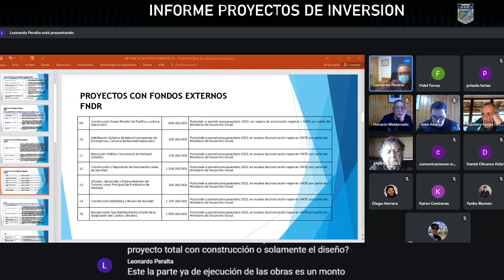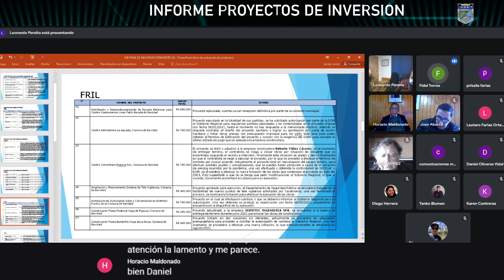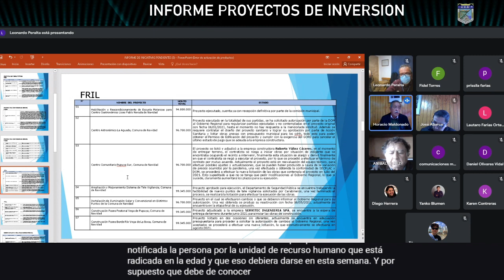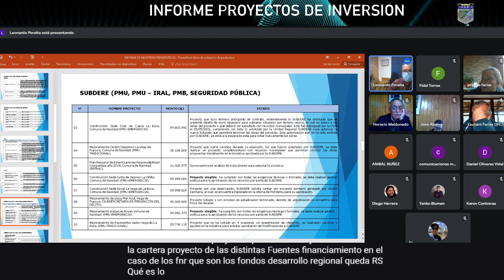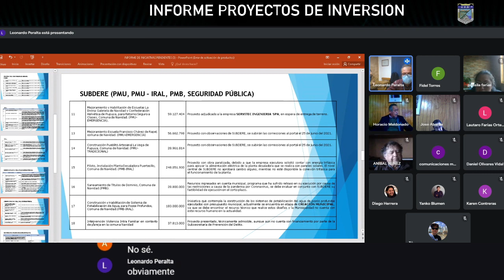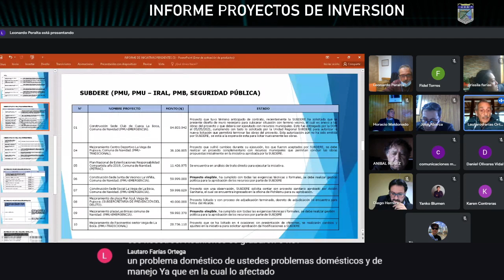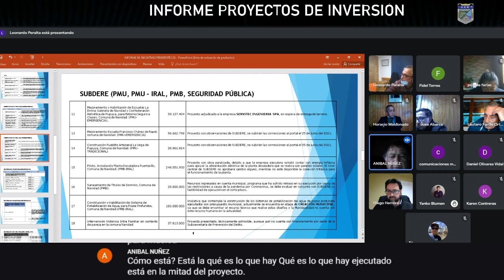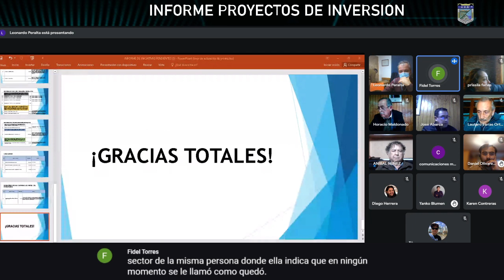EXTRAORDINARIA N°16 2021 06 22 15 01 16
EXTRAORDINARIA N°16 Ilustre Municipalidad de Navidad